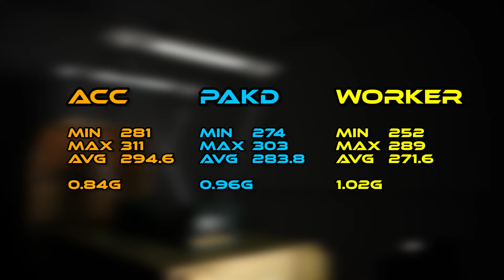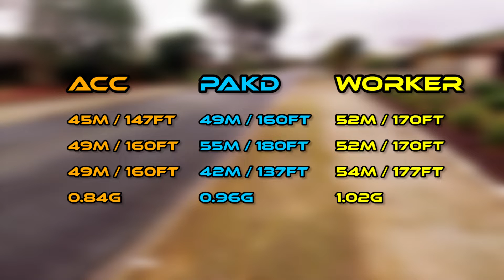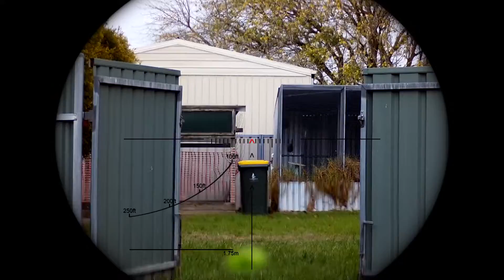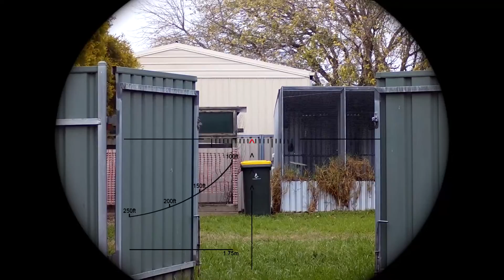Best Nerf Sniper Dart? Worker, PakD and ACC compared!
What is the best Nerf sniper dart? Today I'll test the three most popular choices, Worker, PakD and ACC, all glued to Adventure Force foam for an equal comparison of the dart tip shape, weight and design.

I'll show you how to glue your own darts using the Remedy Metal glue method, as well as test the darts I make for velocity, range and accuracy.